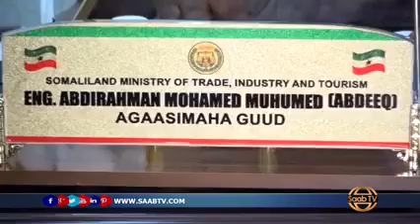Xukuumadda Somaliland Oo Qiimaha u Jartay Shidaalka..